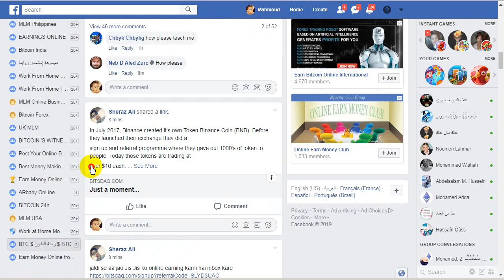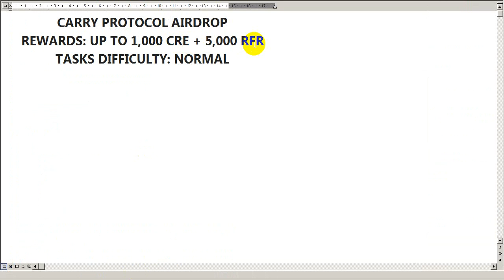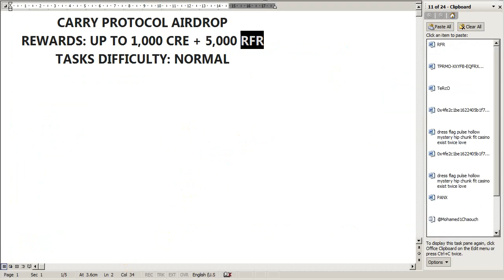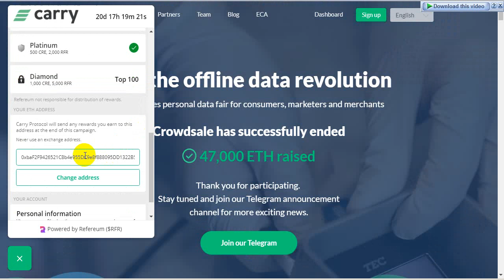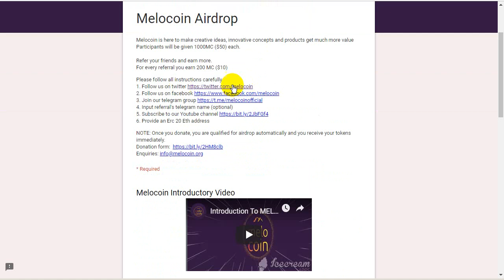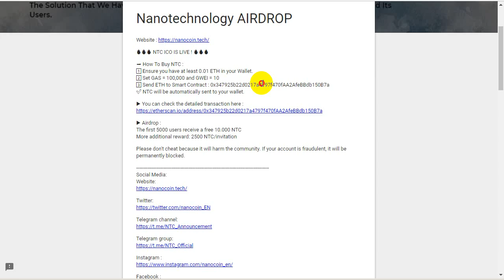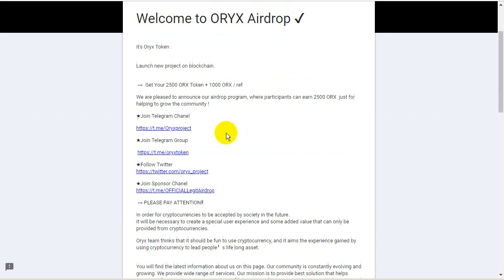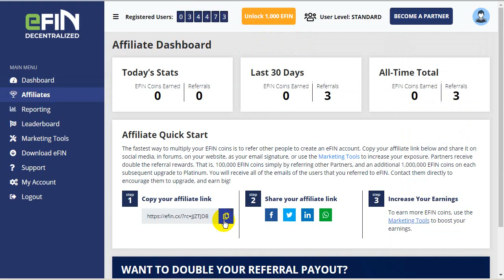اثبات وصول 30 دولار من العملات وشرح مجموعة من الايردروبات الجديدة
اولا الايردروب الذى تم وصول العملة منه

الاردوبات الجديدة
الايردروب الاول
اجابة اخر اربع مهام به
PrepayWay Equity Crowdfunding Campaign
30 EUR
100 EUR
70%
الايردروب الثالث